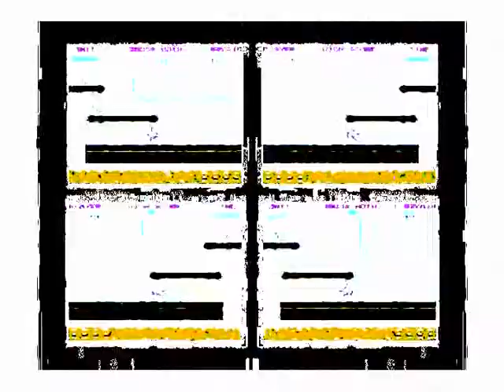A tribute to MicroProcessor314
Those were his days...

Entry for Sid1325's "Choose your fate" collaboration. Only using Debugmode Wax and Windows Movie Maker Vista.